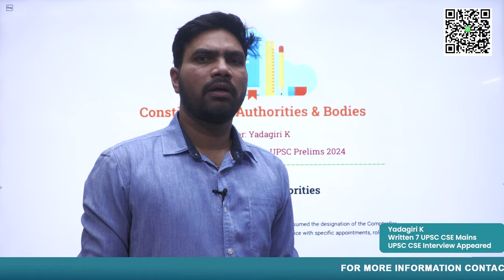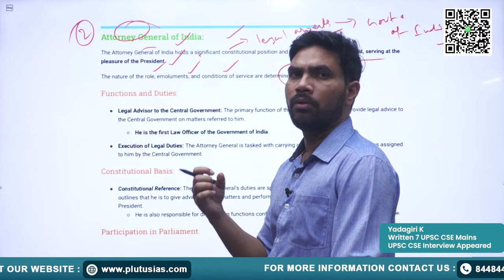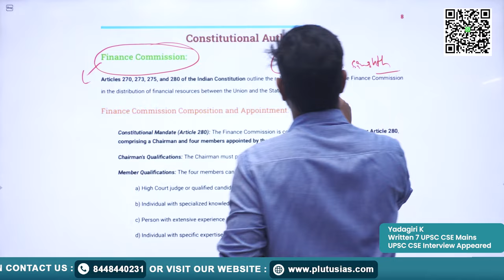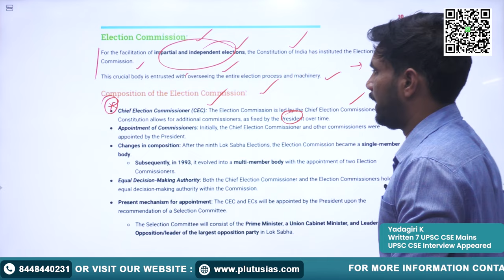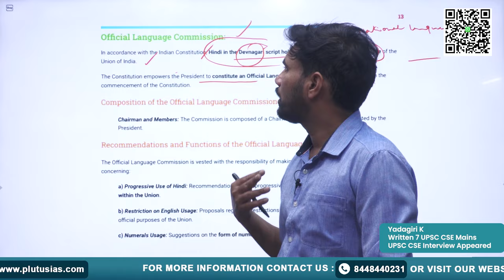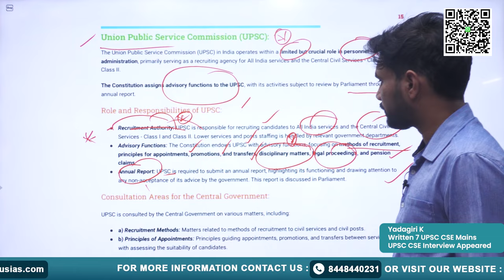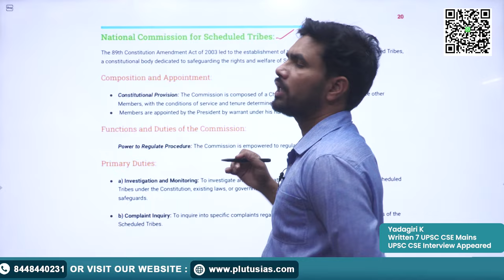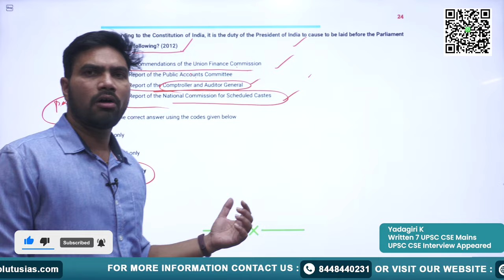95 Days Challenge: 📖 Expert Tips for UPSC Prelims Exam 2024 | Constitutional Bodies | Plutus IAS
Welcome to Day 15 of the '95 Days UPSC Prelims Challenge' on Plutus IAS! Today, dive deep into the crucial topic of Constitutional Bodies with our esteemed faculty, Yadagiri. With a wealth of experience, having written 7 UPSC CSE Mains and appeared in the 1st UPSC CSE Interview, Yadagiri provides valuable insights and strategies. Gain a comprehensive understanding of the constitutional framework and enhance your preparation. Don't miss out on this essential session!

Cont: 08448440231